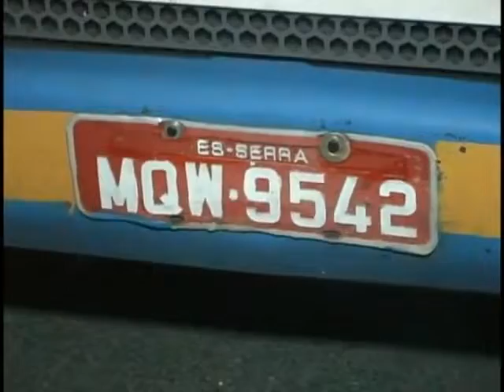Matéria acidente em GARUVA SC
LIVE NOTICIAS
SEU CANAL DE NOTICIAS
RELEMBRANDO OCORRÊNCIAS
ARQUIVO RONDA POLICIAL